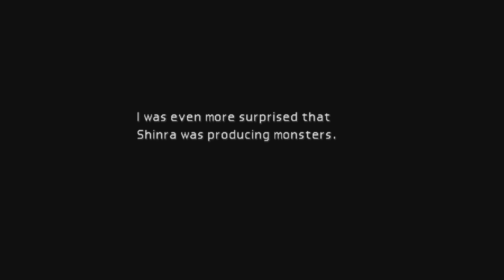Final Fantasy VII, Part 11: Cloud’s Past Part 1